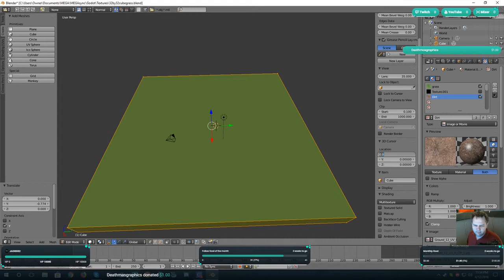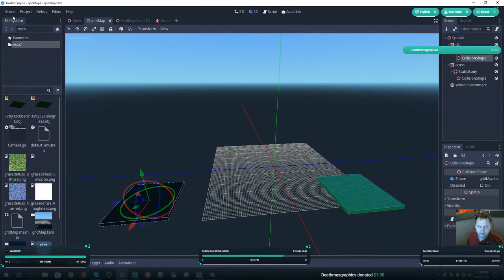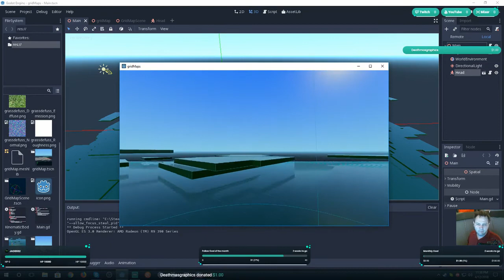Godot 3.0 Grid Maps